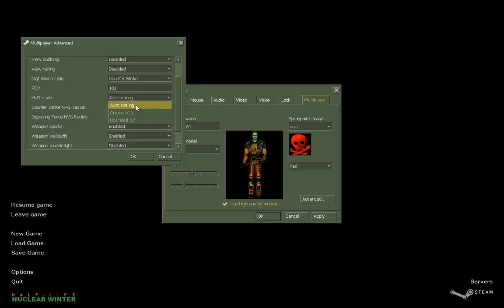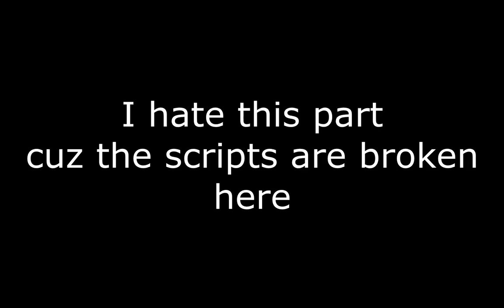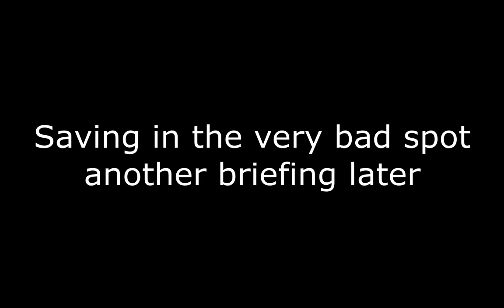Half-Life Opposing Force: Nuclear Winter - Playthrough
pretty decent mod aside from a few bugs

Other mods I'm using:
Intense Force (adds some of the features from the Field Intensity mod, brought by the same devs)